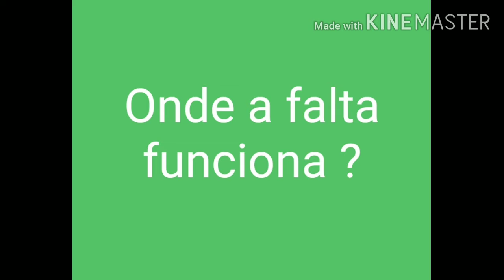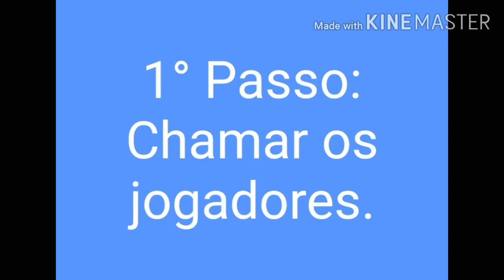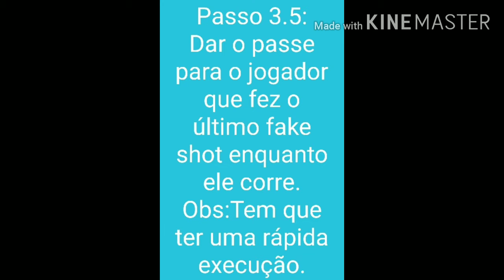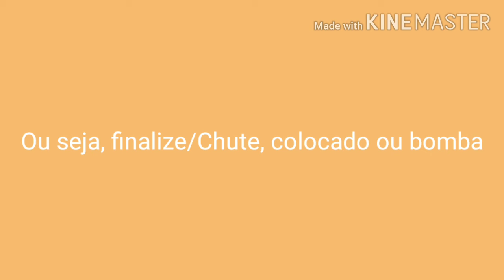Falta de Invasão!!! A FALTA + PERIGOSA DO FIFA!?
2 de Agosto de 2020

Se você já tem uma experiência fazendo vídeoe de FIFA , deixe aí conselhos pra melhorar os meus vídeos.
Se tiver alguma sugestão de conteúdo que vcs gostariam de ver no canal deixe nos comentários.